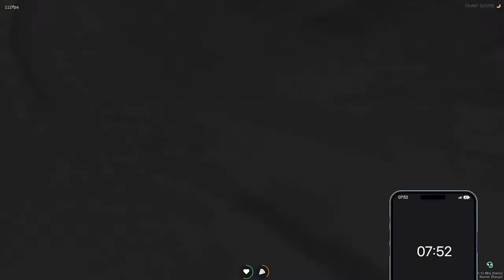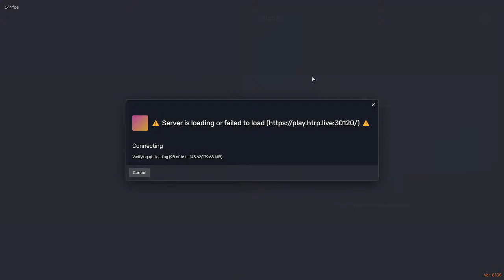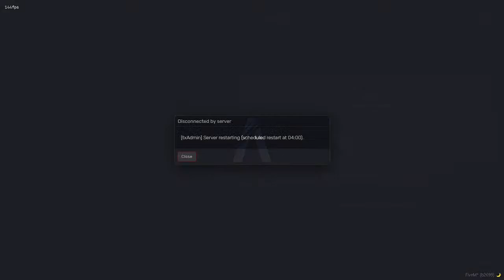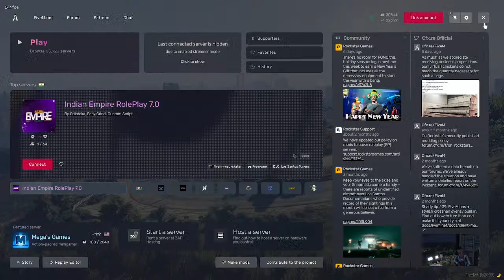lockpick table in the house ...!!!!HTRP 3.0 WITH NAWAB KHAN